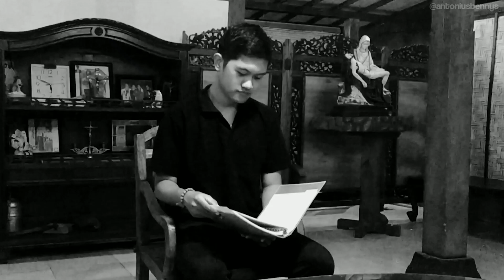Amin Paling Serius Cover by ABennyS feat Widya & Piano by Gregorius Eka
On frame : Benny, Widya, Eka

Originally perform by ABennyS, Widya
Piano by Gregorius Eka
DirumahAja yuk guys sambil nyanyi bareng

Audio: ABennyS
Video: YPKartono, ABennyS
ORIGINAL SONG: Sal Priadi & Nadin Amizah
NB: Jangan lupa support lagu ini dengan cara membeli & Streaming karya ORIGINAL.

ABennyS